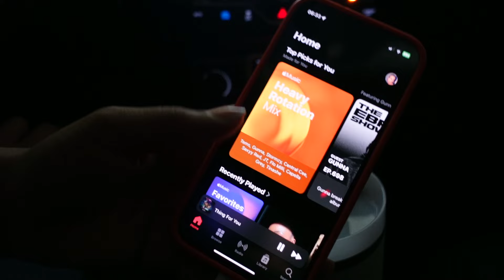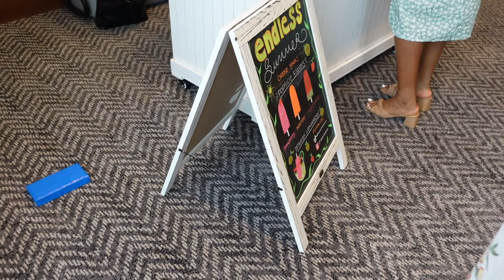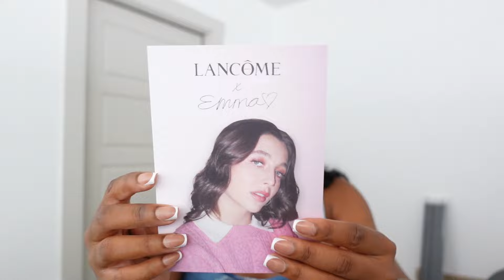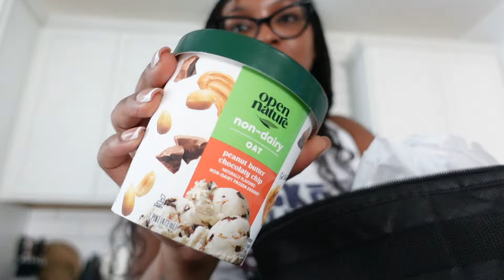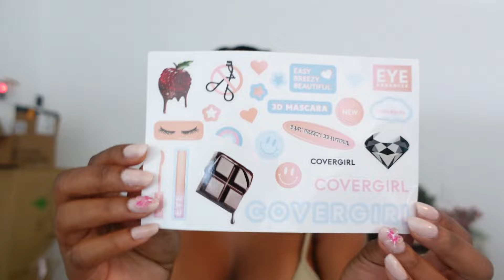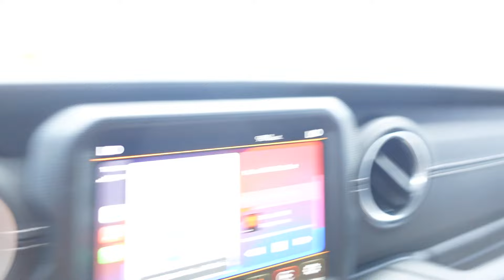Living Alone Diaries | I’m Back, Can't Believe This Happened, Influencer Event + More | Kensthetic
Hey Loves,

Another week, another vlog! Watch as I I hope you all enjoyed this video!

Items Mentioned In Video:
Blue Sports Bra (similar) -
Blue Leggings (similar) -
Honey Pot Bodywash
Showercap -
Txtur Leave In Conditioner -
Cantu Brush
H&M White Dress
Asos Gold Heels
Blue Shein Sunglasses
Silver Vomeros
Topicals Eye Masks

▷Tech Equipment:

➥ Sit Down Camera (Body)
➥ Sit Down Camera (Lens)
▷FAQs:
➥Ethnicity:
     Dominican (West Indian)
➥Hair Type:
     4b/4c & low porosity
➥Place of Residency:
➥Age:
     30 🎉